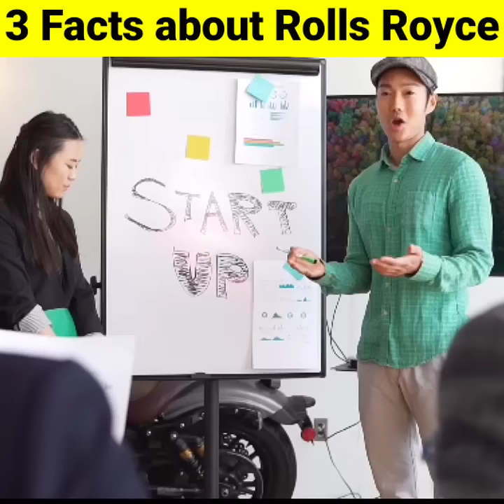3 Facts about Rolls Royce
Welcome to our Channel "Mr Facts" you will find fact videos education and science related channel if you can watch our videos please share those videos with your friends so make sure to subscribe our channel and hit the bell icon to never miss latest video # MrFacts